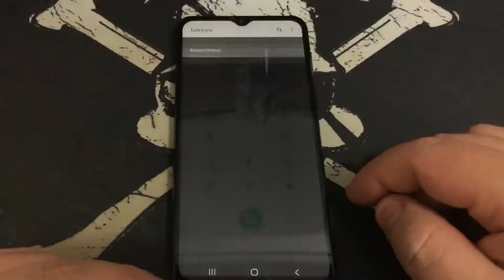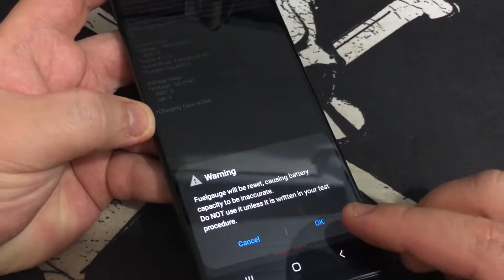Modo como uma Onda no Samsung Galaxy kkkkkk